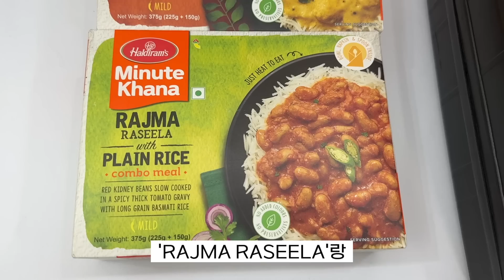인도 사람이 3분 카레 먹으면 무슨 반응일까?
*Thanks to
출연: 아루쉬
편집: 승민